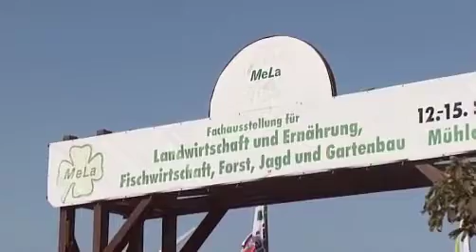MeLa in Mühlengeez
MeLa - die Leistungsschau und der Begegnungspunkt der Landwirtschaft in Mecklenburg-Vorpommern. Seit vielen Jahren gilt die Messe in Mühlengeez bei Güstrow als hiesige Konkurrenz der Internationalen Grünen Woche in Berlin. Neben der Rekordernte geht es aber auch um ernste Sorgen.